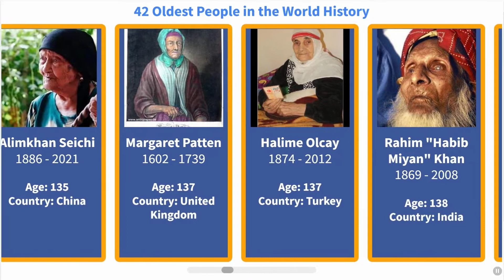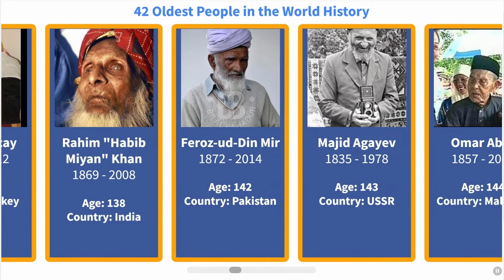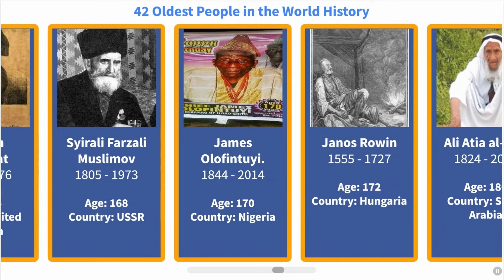Oldest People in the World History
This is a list of longevity myths, people who claimed to be aged 130 or older. None of them are validated by the Gerontology Research Group (GRG) or Guinness World Records (GWR). The oldest validated living person is Japanese woman Kane Tanaka, who is 118. The oldest authenticated human lifespan in scientific history is 122 years, 164 days, in the case of Jeanne Calment. Scientists estimate that the maximum possible hypothetical lifespan is in the range of 125-130 years. Thus, claims over 130 may be considered to be "myth"...claims outside the range of statistical possibility.